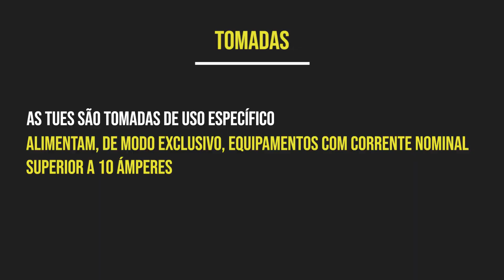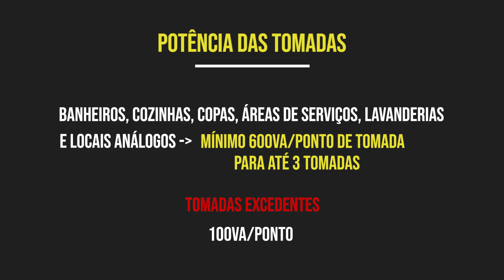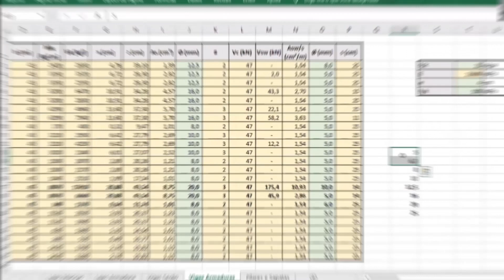PROJETO ELÉTRICO: ENTENDA DE UM VEZ POR TODAS COMO FAZER A PREVISÃO CARGAS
Os Engenheiros Civis podem projetar instalações elétricas de baixa potência com base na NBR 5410, um dos principais passos do projeto elétrico é o levantamento de cargas.
Nesse vídeo, Igor Pinheiro fala sobre o passo a passo para realizar o levantamento de cargas tanto de tomada quanto de iluminação, para a partir disso poder iniciar o seu projeto elétrico.